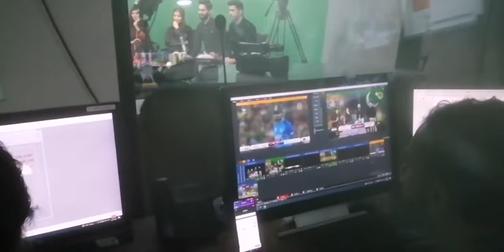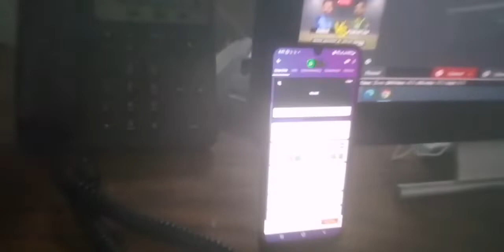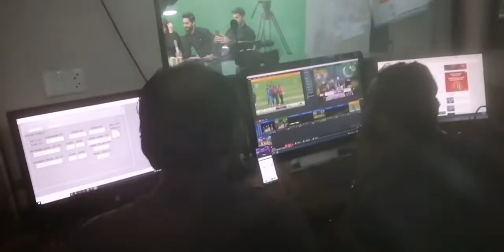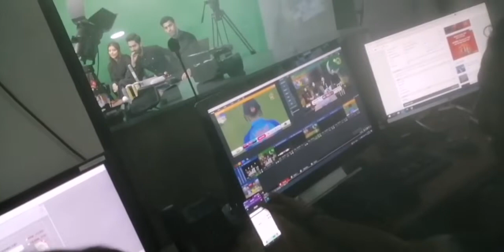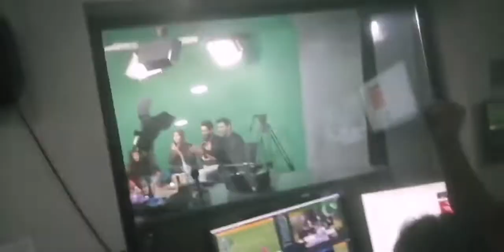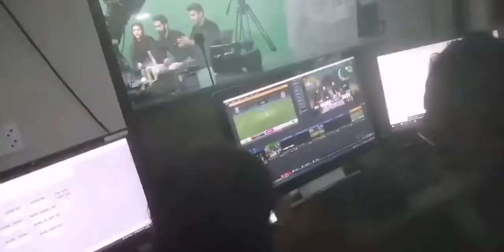Pak Vs India Match Last Over | Pakistani Reaction on losing match from India | T20 World Cup 2022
Pakistani Reaction on losing match from India